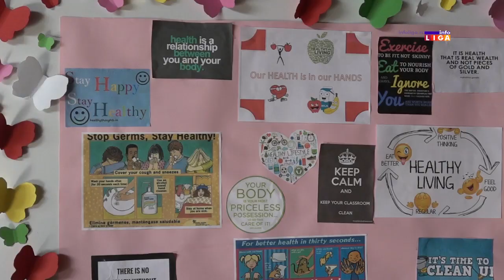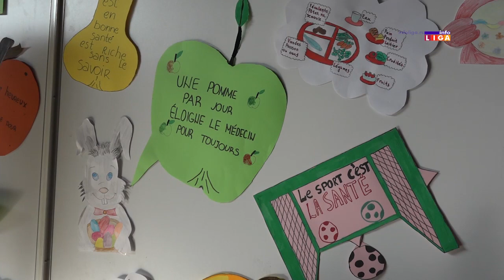Zdravlje je u našim rukama OŠ Kirilo Savić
Osnovnoj školi „Kirilo Savić“ održana je završna aktivnost u okviru projekta „Naše zdravlje je u našim rukama“, koji se u ovoj obrazovnoj ustanovi sprovodi od početka godine.
Projekat je pokrenut nakon epidemije gripa sa ciljem da učenici steknu osnovna znanja o prevenciji i borbi protiv ove i drugih bolesti.